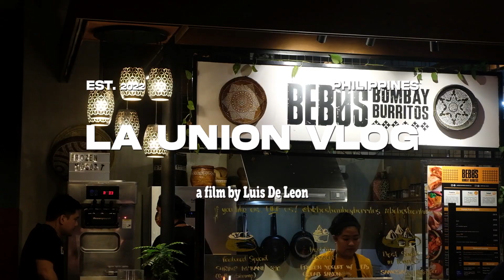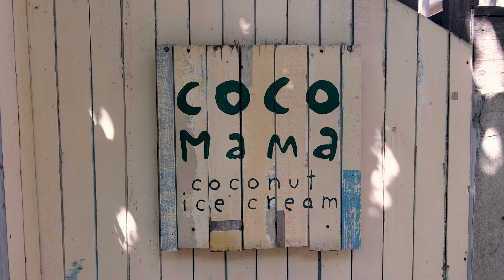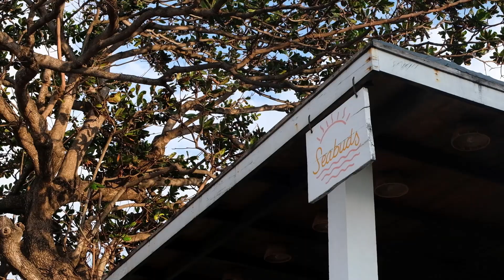LA UNION VLOG 2023 pt.2 (Foods, Coffee + nakita namin si minty fresh!)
A @dgmanila inspired vlog.